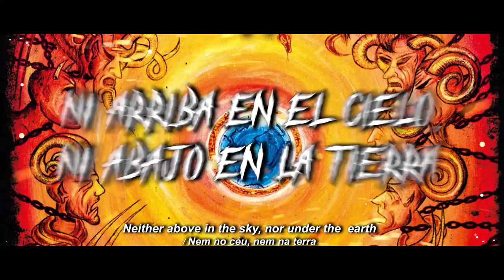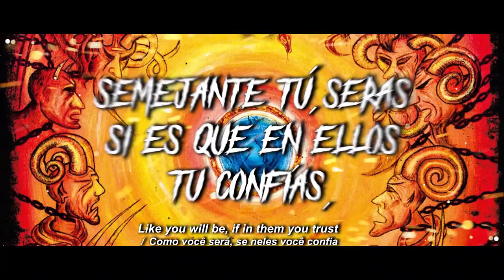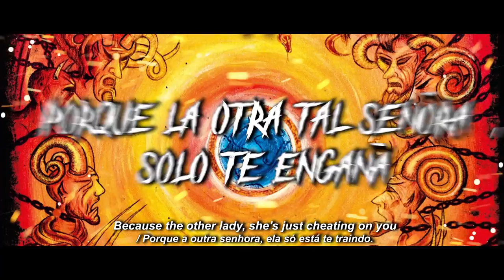Antidemon-Apodrelupe-Anillo de Fuego Album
"Lyric video" of the song Apodrelupe from the album "Anillo de Fuego" (Ring of Fire) Released in 2002, and reissued in 2018 by "Vision Of God Records"
Apodrelupe Lyric Video In English/Portuguese & Spanish in 4k
This amazing release along with all other Antidemon releases and merch available in the usa and worldwide from VISIONOFGODRECORDS.COM
VIDEO BY D MASSA PRODUCTIONS